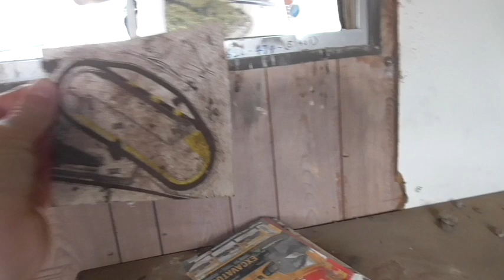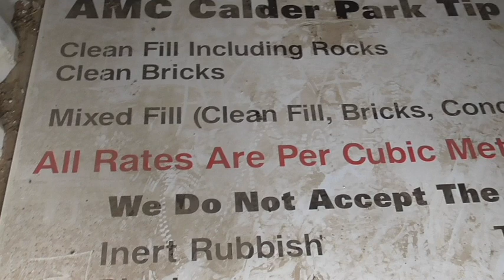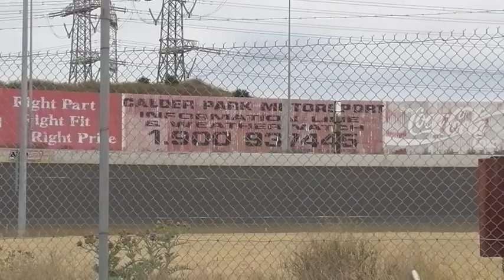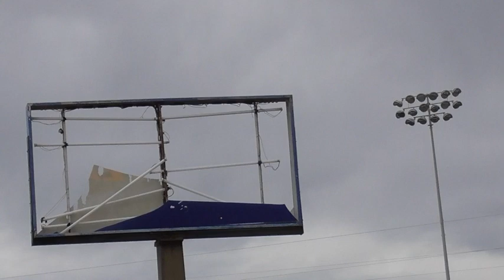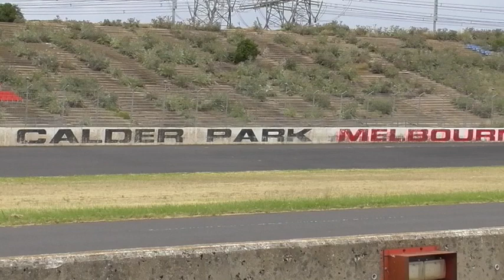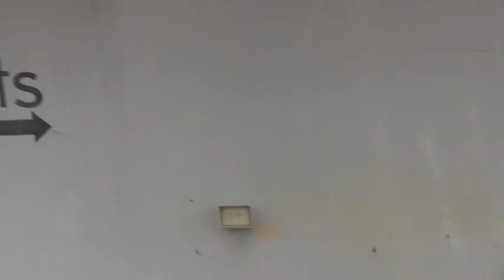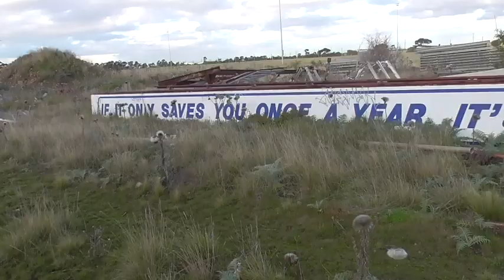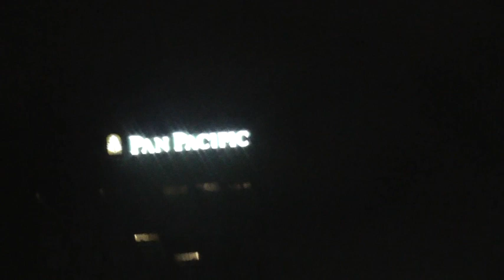Calder Park Raceway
Urbexing at Calder Park Raceway